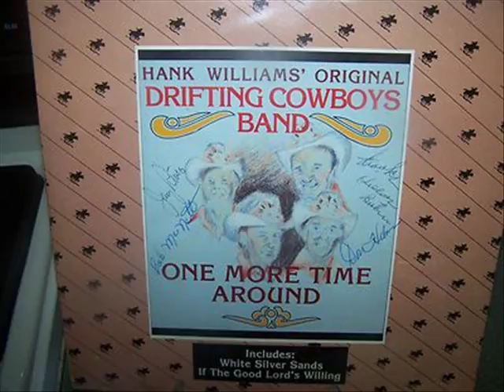1827 Drifting Cowboys - Swing Shift Bounce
Folks can forget what a great band Hank Williams had , the Drifting Cowboys.  You better pull back the rug and get ready to dance as they perform Swing Shift Bounce. THE WESTERNER